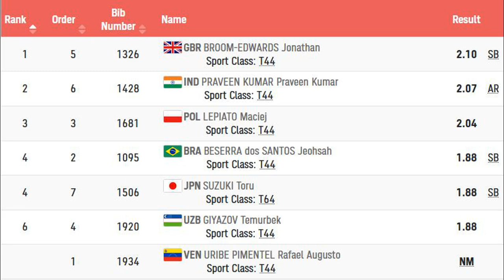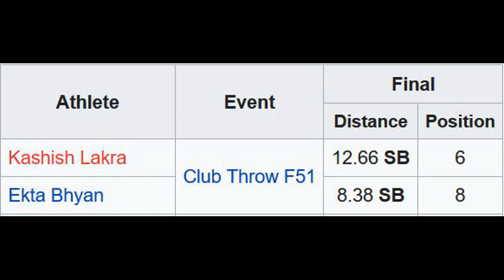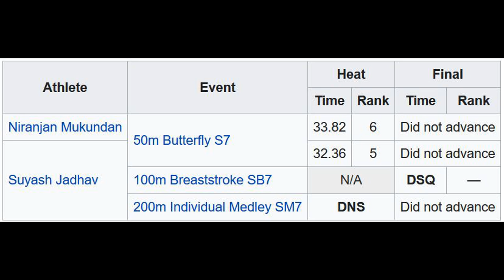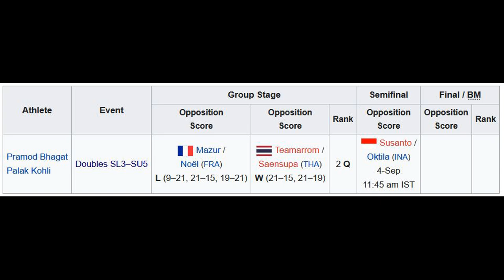Day-11 (4 Sep) schedule of India in Paralympic 2020 | आज (3 Sep ) कैसा रहा प्रदर्शन Paralympics में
In this channel you will find the videos related to all sports all around the world and daily updation.As from 24 August Paralympics are going to start. India is also taking the participate in paralympics.In the tokyo olympic Neeraj Chopra wins the Gold medal in Javelin throw after a long time. Neeraj in Javelin throw. Gold medal in Javelin throw for India . Neeraj Gold medal in javelin throw. Neeraj javelin throw. Paris Olympic 2024 qualifier . Paris 2024 qualifier from India. Indian team qualify for Paris olympics. Indian team in paralympics are 54 athlete in 9 different sports. Player and sports of player are as
Harvinder singh archery paralympics
Vivek Chikaraarchery paralympics archery
rakesh kumar paralympics archery
shyam sunder swami paralympics archery
Jyoti Baliyan archery paralympics
Amit Kumar Saroha club throw, Dharambir Nain club throw, Vinod Kumar discus throw, Yogesh Kathuniya discus throw, Yogesh Kathuniya and rampal high jump, Mariyappan Thangavelu, sahard kumar and varun singh, Parveen kumarbhati high jump, Navdeep Singh, Sudar Singh Gurjar, ajit singh, Devendra Jhajharia, Tek Chand, ranjeet bhati, Sandeep Choudhary, sumit antil in Javelin throw, Arvind Malik and sonam rana in shotput. Simran Sharma 100m race. Kashish Lakra and Ekta Bhyan in club throw and Bhagyashri Madavrai Jadhav in shotput.
Pramod Bhagat, Manoj Sarkar, Tarun Dhillon, Suhas Lalinakere Yathiraj, Krishna nagar in Mens single badminton.
Paul Parmar, Palak Kohli in women single badminton and Paul Parmar
Palak Kohli in women double badminton.
Pramod Bhagat, Palak Kohli in mixed double badminton.
Prachi Yadav in Para Canoeing
Jaideep Deswal men 65 kg power lifting,
Deepak Saini Men's R7 - 50 m rifle 3 positions SH1
Rubina Francis  Women's P2 – 10 m air pistol SH1
Avani Lekhara  Women's R2 – 10 m air rifle SH1
Avani Lekhara  Women's R8 – 50 m rifle 3 positions SH1
Paralympics, Paralympics 2021 India team
Paralympics games and Paralympics 100m sprints. Paralympic Javelin throw. Paralympic badminton and Paralympic swimming . India in paralympics 2020 and India in paralympic 2016. India in paralympic medal and India in Paralympics Tokyo 2020
Rahul Jakhar ,Akash Mixed P3 - 25 m pistol SH1
Manish Narwal,Singhraj,Akash  Mixed P4 – 50 m pistol SH1
Deepak Saini,Sidhartha Babu ,Avani Lekhara  Mixed R3 – 10 m air rifle prone SH1  in shooting paralympics 2020
Sidhartha Babu ,Avani Lekhara
Avani Lekhara ,Deepak Saini ,Sidhartha Babu Mixed R6 – 50 m rifle prone SH1
Niranjan Mukundan  50m Butterfly S7 in swimming
Suyash Jadhav  50m Butterfly S7  and 200 Individual Medley SM7
Sonalben Madhubhai Patel  Individual C3
Bhavina Hasmukhbhai Patel  Individual C4 in table tennis
Aruna Tanwar  Women's K44 −49 kg in Taekwondo
In my videos i describe the India in Olympic today compete information about the all player of India in Olympics.India in tokyo olympics 2021 today information is provided with complete information.Wrestling olympics games tokyo 2020 is going to start on 1 auguest. India in Wrestling olympics and India in wrestling today provide the complete information of India in my videos .India in wrestling and India gold in wrestling naver wins the Gold medal in the wrestling. Indian team in Olympic around 120 athletes taking participate. India in Olympics athletics taking participate almost all events. India in Olympics 2021 is ready for perform. India in Olympic gold till now win is 11. India in Olympics relay taking participate in men and mixed team. 3 athletes of India in Olympic swimming going to perform. India in Olympics 2016 has not good performance. India in Olympics games 2020 is going to perform very good. India in Olympics 200m dutee chand is going to participate. India in Olympics footballs has no team. India in Olympics 2020 which is now in 2021 going to participate in 23 July 2021. India in Olympics running many players going to perform. India in Olympics hockey has a chance of medal this time. India in Olympics gk. Olympics trails 2021 already starts. Olympic games going to start. Olympic theme song is for peace. Olympic song 2021 is ready. Olympic games 2021 is ready to start. Olympic village is ready to welcome all participants. Olympics high jump and Olympic long jump are the one of best event.
Indian Olympic team 2021 is ready to perform. India Olympic team has 120 members this time in Tokyo. Tokyo Olympic Indian team is going to Japan. Indian hockey team Olympics 2021 this time fighting for medal. Indian team entry in Olympics. Indian shooting team for Olympic 2021 has 15 members. Indian shooting Olympic. India vs Pakistan in Olympics. India vs Pakistan hockey Olympics. India vs china in Olympics